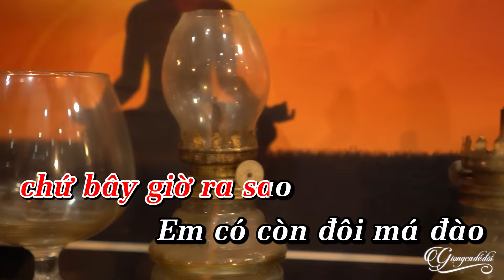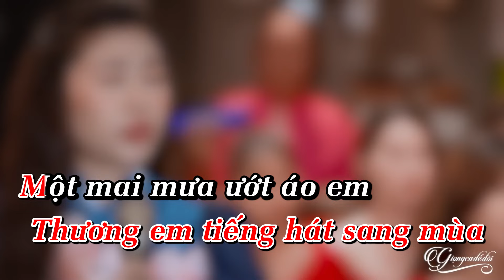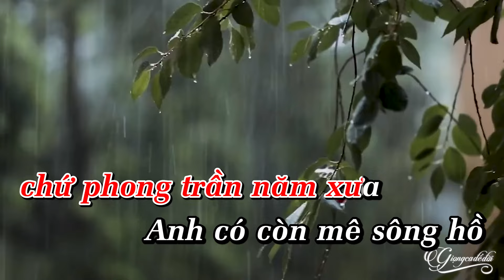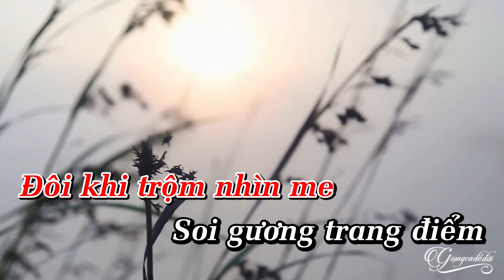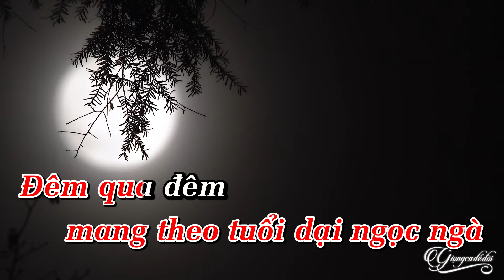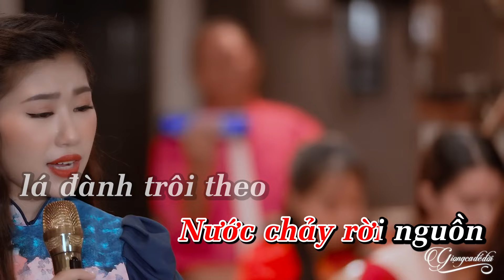Trộm Nhìn Nhau - Mộc Anh | Karaoke Tone nữ beat chất lượng cao